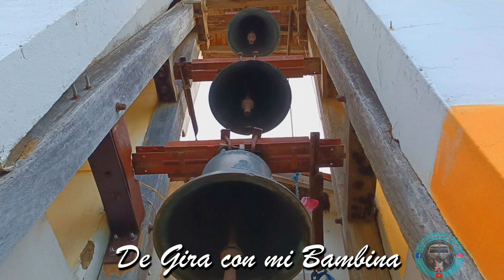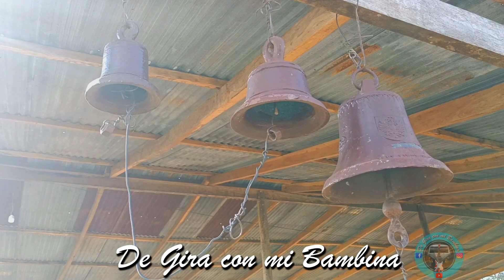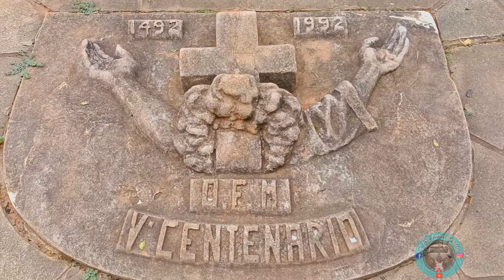La fé y la devoción de los pueblos chiquitanos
Este video es una continuación del anterior, donde seguimos con el resumen del recorrido que hicimos por las iglesias Chiquitanas, un homenaje a la fé y la devoción de todos los habitantes de esta zona...